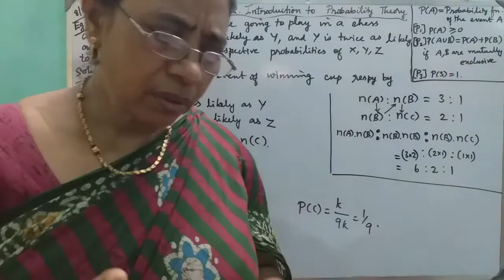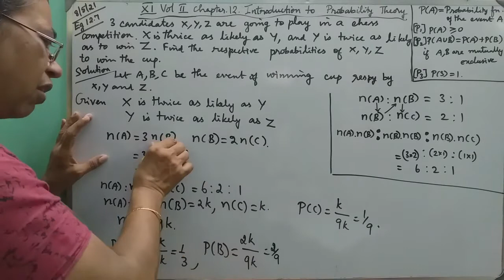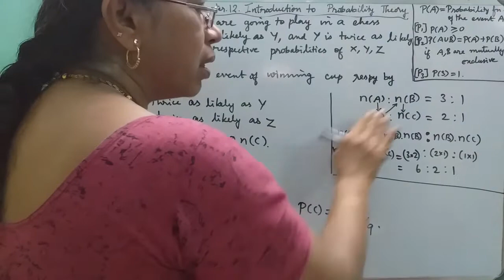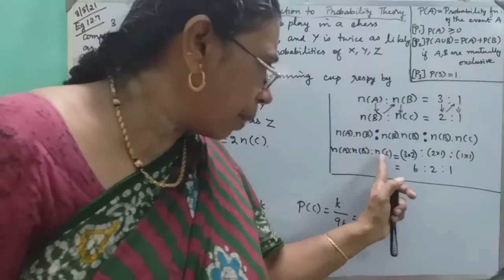MATHS WITH MAHAMUDHA : TN HSC +1 MATHS CLASSROOM - Chapter 12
Chapter 12
Introduction to Probability Theory

Eg 12.7